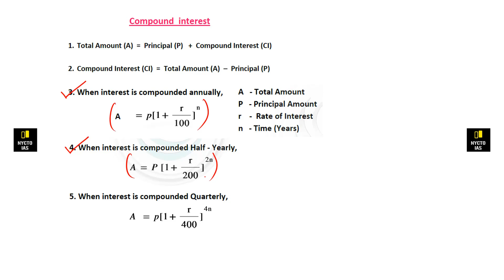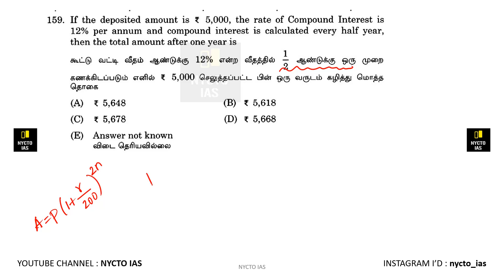If the deposited amount is Rs 5, 000, the rate of Compound Interest is 12% per annum and compound ..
If the deposited amount is Rs 5, 000, the rate of Compound Interest is 12% per annum and compound interest is calculated every half year, then the total amount after one year is